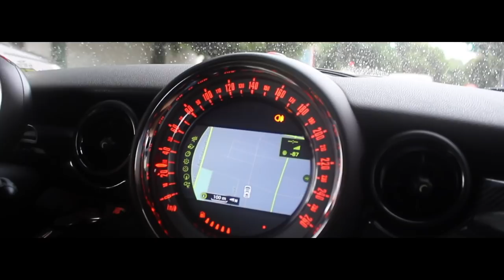MINI JOHN COOPER WORKS R56 “NARDO GREY” | Jc Crew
Fala seus cabeça de petróleo! Hoje é a vez do carro do nosso integrante aparecer por aqui. Um Mini JCW de muito respeito. Confiram aí galera. Abraços!!

Siga na Rede Social do canal

Rede Social dos Apresentadores

Editado por:
Arthur Portugal